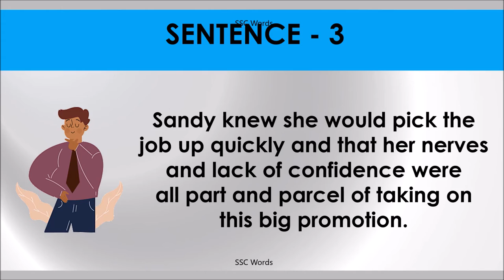PART AND PARCEL Idiom 1559 # Meaning and five sentences # SSC Words